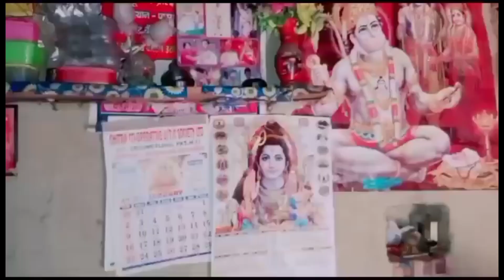1 मिनट में पता करें आपके आसपास धन गडा हुआ हैं।।Jameen Mein Gada Hua Dhan Kaise nikale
1 मिनट में पता करें आपके आसपास धन गडा हुआ हैं।।Jameen Mein Gada Hua Dhan Kaise nikale

is video mein Jameen Mein Gada Hua Dhan Kaise nikala jata hai Dhan nikaalne ka Mantra Jameen Mein Gada Hua Dhan hone ke Sanket yah Sabhi bataya hai

shivnath Bhagirathi